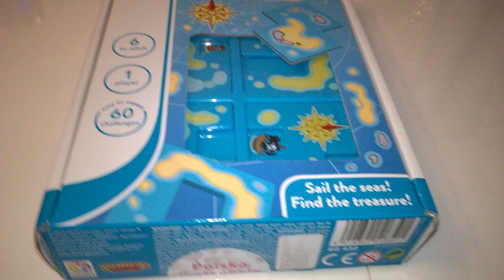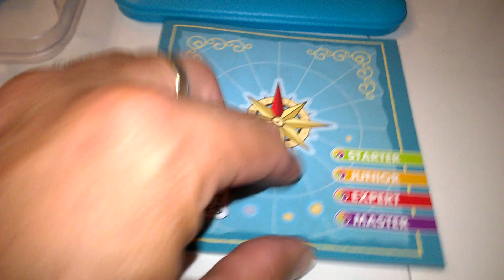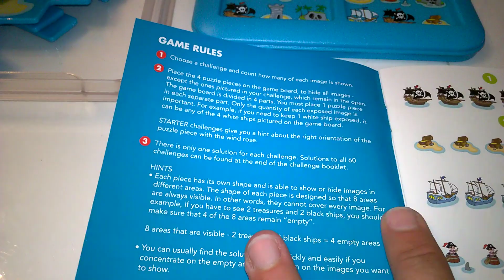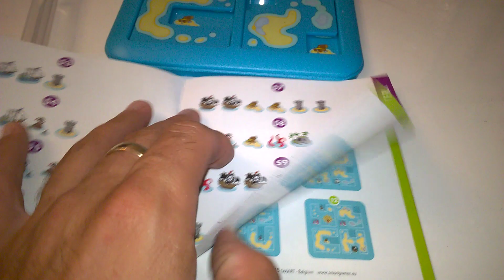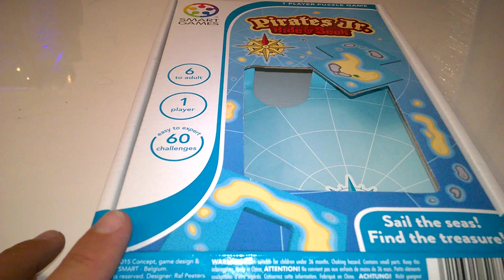Pirates Jr Smart - unboxing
Pirates Jr Smart - unboxing Recenzja na gdzie każdego dnia opisuję inną grę, klocki lub zabawkę kreatywną - zapraszam